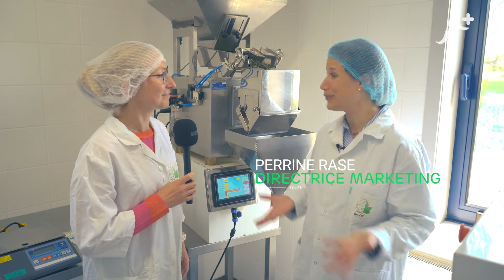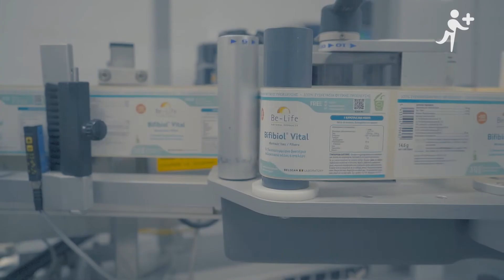Be-Life Aromaflor Ortie Piquante Drainage-Élimination - Publicité télé/TV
L’ortie ne se contente pas de piquer ceux qui s’en approchent. Par son effet stimulant sur la sphère rénale et urinaire, elle facilite le drainage et l’élimination rénale. Dès lors, l’organisme élimine mieux ses toxines et ce "nettoyage" détoxifiant favorise une réduction de la fatigue et une meilleure forme générale.
L’ortie présente aussi de bénéfiques qualités reminéralisantes.